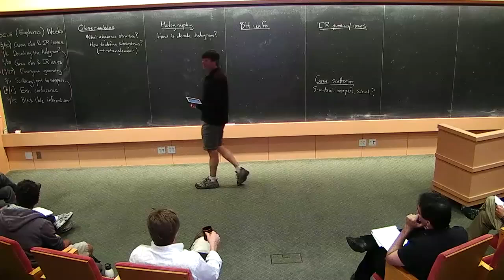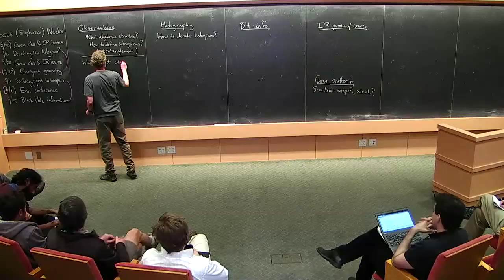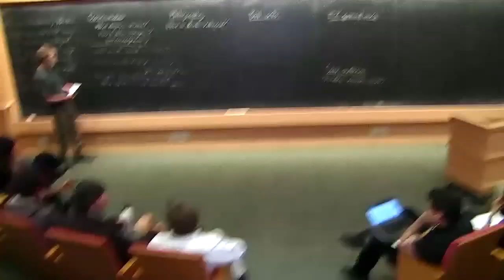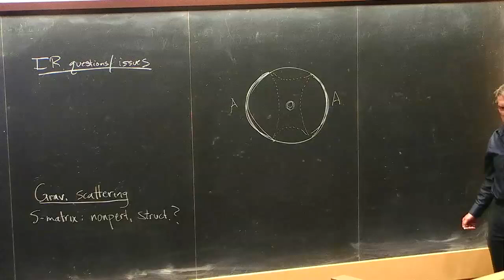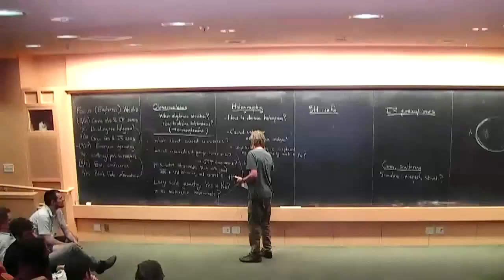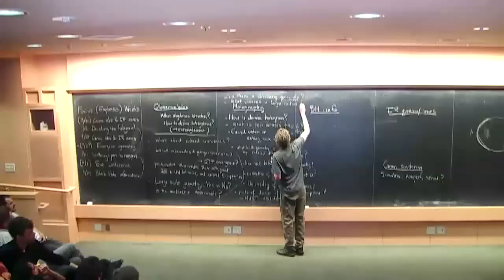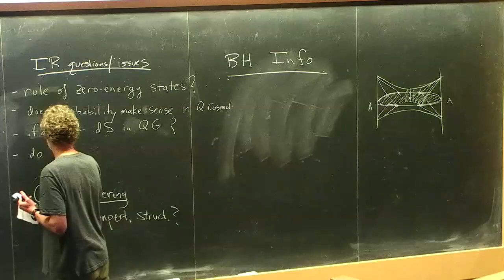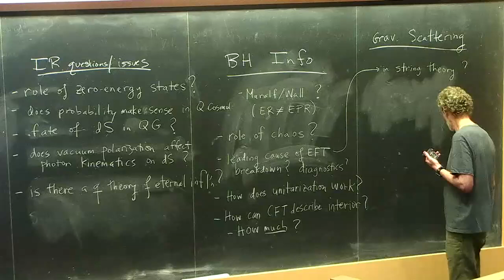Ben Freivogel, Steve Giddings, Ted Jacobson, Juan Maldacena - The Problem of Quantum Gravity